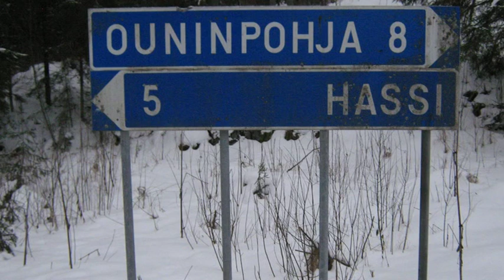Finland Onboards VW1.9TD: 2012 SS17, SS18 OUNINPOHJA 10km part NORF: Stage Filmed August 2007-08-02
Finland Onboards VW1.9TD: 2012 SS17, SS18 OUNINPOHJA 10km part Neste Oil Rally Finland NORF: Stage Filmed August 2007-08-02 Co-operators and sponsor links down below, please get to know them too ;) And like them Facebook sites ;)

NESTE RALLY FINLAND 2000 OUNINPOHJA 33KM in Richard Burns Rally
by Savo Stage Team